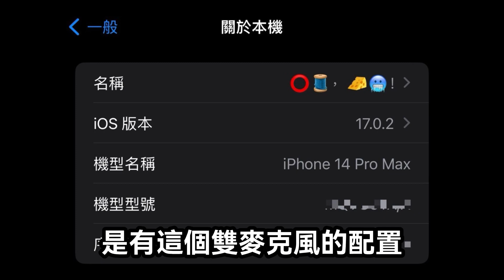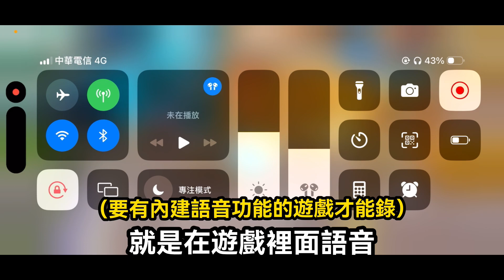只需要一台iPhone的我流語音錄製小教學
之前稍微有研究過，如果有幫到你們是我的榮幸ε-(´∀｀; )